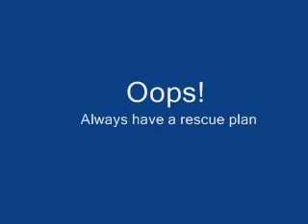3 Capricorns fooling around and a crash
Members of the 3W club flying 3 new Capricorns at the field and in the water - and a crash